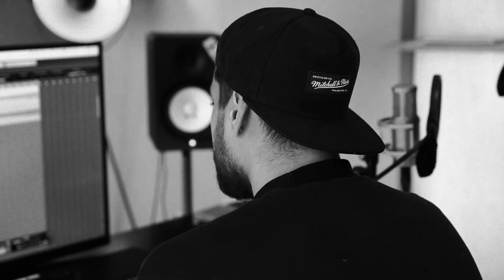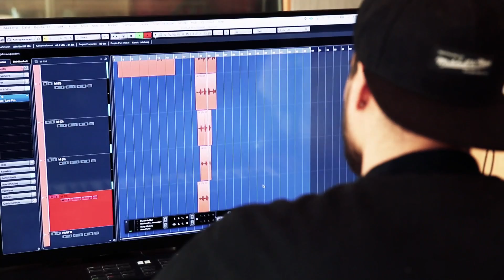berlin kunterbunt mit Nessi - Teil 2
Gast: Nessi
Moderation: Leonie Gerner